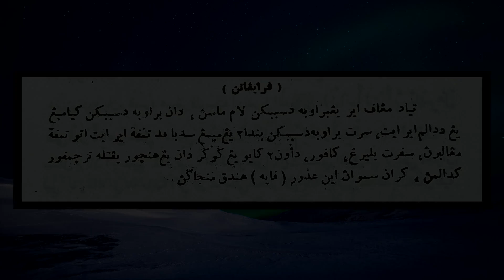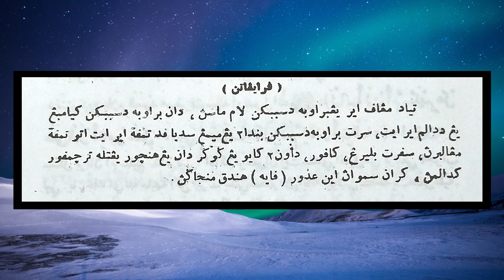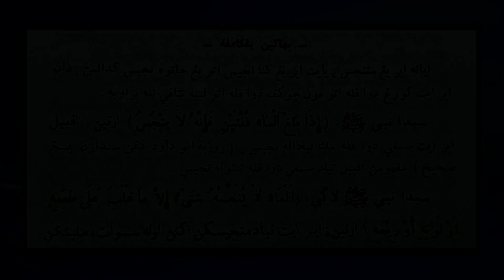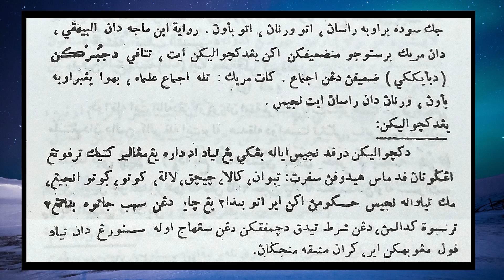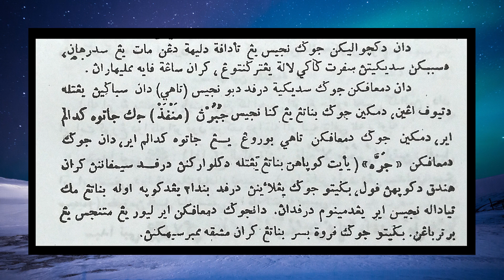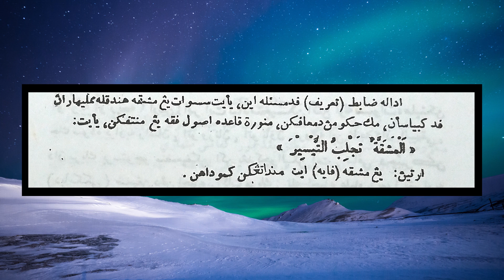Mengenali jenis-jenis air